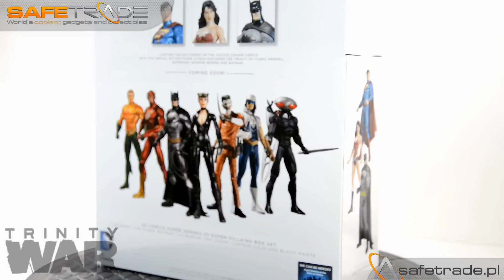DC Trinity Wars Superman Batman Wonder Woman Figures Set Figurki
Wielka trójka - Superman, Batman i Wonder Woman wkraczają do akcji!

 [CAF-156] Trinity War™ Zestaw 3 figurek Superman Batman Wonder Woman
 Rewelacyjny pomysł na niesamowity zestaw kolekcjonerski!
 Koniecznie zobacz ten produkt na żywo w HD na naszej prezentacji!
 Oryginalny zestaw box set zawierający trzy kultowe figurki
 Trzy największe ikony świata komiksu: Superman, Batman i Wonder Woman
 Rewelacyjnie zaprojektowane i wyrzeźbione, duża ilość detali
 Bardzo duża ilość punktów artykulacji, figurki są ruchome
 Strój Superman'a wykończony został metaliczną farbą
 Postacie mają po ok. 17cm wysokości, są w oficjalnych strojach i barwach
 Jeden z najciekawszych zestawów jaki kiedykolwiek ujrzał światło dzienne!
 Produkt amerykańskiej firmy DC Unlimited™ (DC Comics™)
 Niepowtarzalny i oryginalny pomysł na prezent dla każdego fana
 Wysokiej jakości w 100% oryginalny produkt, ilość sztuk mocno ograniczona
 Unikalny towar w świetnej cenie (niedostępny w polskich sklepach)
 Artykuł kolekcjonerski (po wyprzedaniu produkt może być już niedostępny)
 Prosto od producenta, produkt fabrycznie nowy w oryginalnym opakowaniu
 Prezentacja wideo produktu dostępna bezpośrednio na naszej stronie